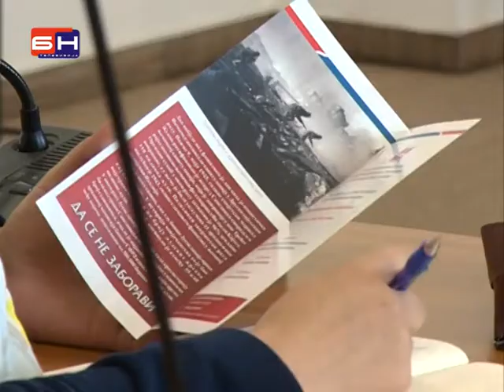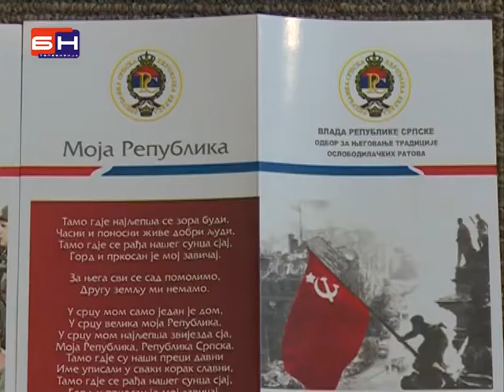Dan vojske i Dan boraca zajedno se obiljezavaju